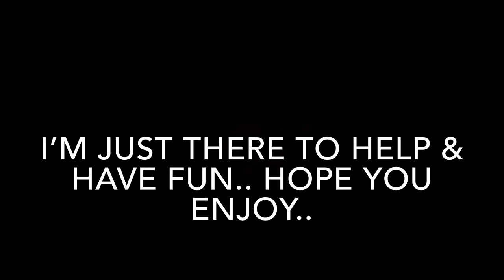Duhop show Extras Vacuum cleaner 3000